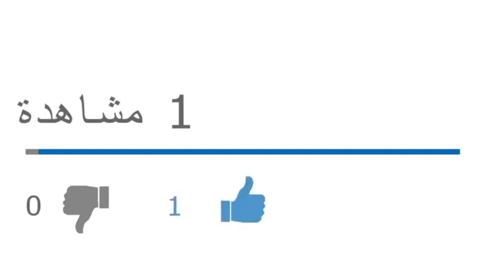ضرورة تجسيد القطيعة مع نظام بوتفليقة على مستوى الأفعال وليس الأقوال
من يرغب في التواصل معنا:
مواقعنا على شبكات التواصل الاجتماعي:
تويتر: